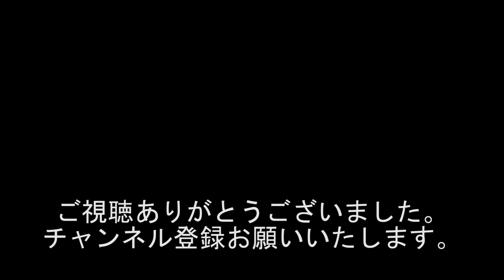【競輪】一日一万円をどこまで増やすか!? 今日は今のところ七万円!!! 心理学???独自な予想をしてます。#608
出演者
西川小のり
新生萌木
ちゃん唐店主(B168プロレス代表)